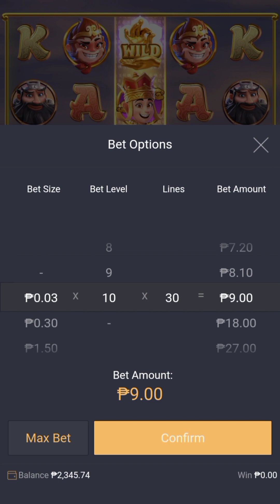PG SOFT JOURNEY TO THE WEALTH | PGSLOT | BESTCASINOONLINE | JACKPOT | ONLINESLOT | SLOTGACOR